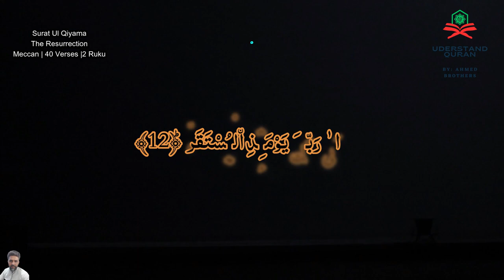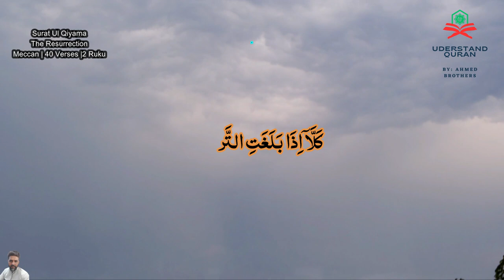SURA AL QAIYMA 75 abdur rehman masood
Quran Tilawat